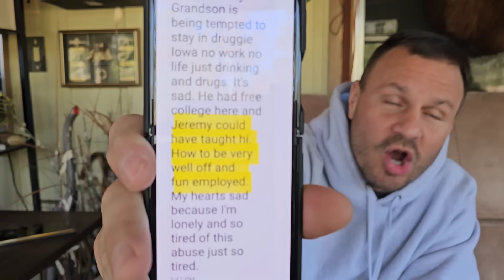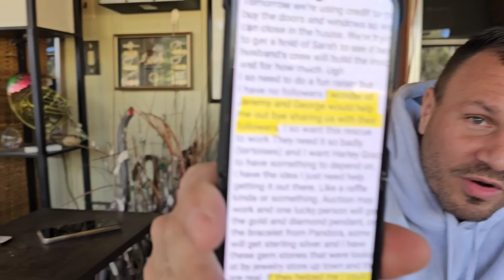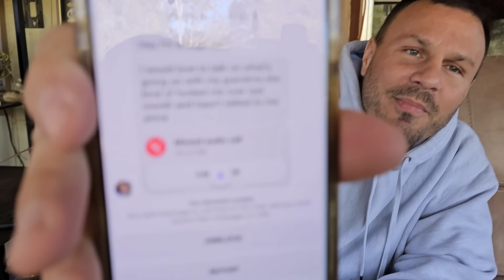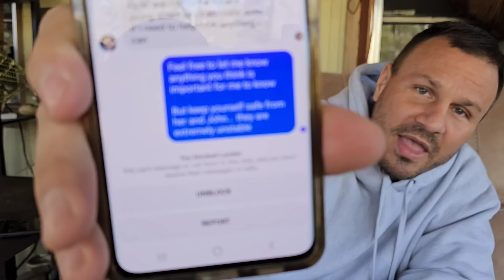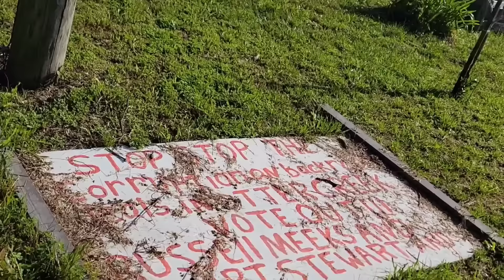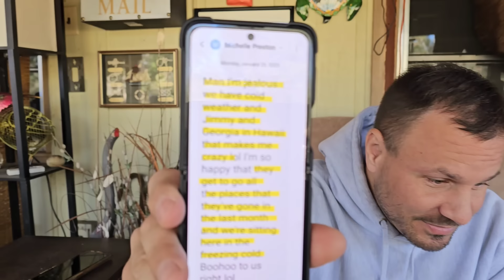SHE GOT EVERYTHING SHE ASKED FOR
Both Jeremy & George have Civil Protection Orders on both LIEnette and John CROOK, which they continue to violate on a daily basis

LIEnette was able to get an injunction hearing in the Levy County Courts which happened on November 29th, 2023

The 2nd hearing happened on December 6th, 2023

The 3rd hearing took a turn for the worst when someone called in a bomb threat and the entire building was evacuated

BUT depositions were reschedule and ordered by the Judge

LIEnette goes off on our lawyer during her deposition

And then destroys evidence

BUT she can't destroy the text messages that she has sent about John CROOK and the residents of Otter Creek

She provides more than enough proof that drugs are being sold in Otter Creek

BUT don't worry!  She got everything she asked for

PUBLISHED ON:
2.1.24

PROOF MY NEIGHBORS ARE DRUG DEALERS